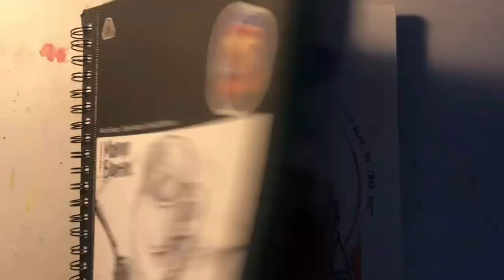Luca Speedpaint | ImJustMatilyn - [Gouache]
A traitional style speed paint of Disneys Luca :)

Why Do You Want Anything To Do With Me? - Hala
Summer - L. Martin